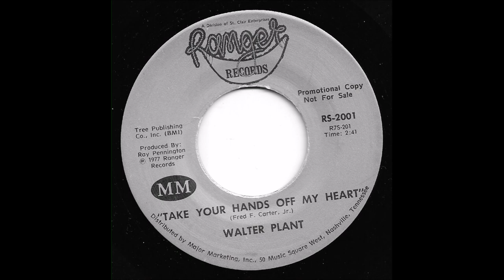Walter Plant - Take Your Hands Off My Heart